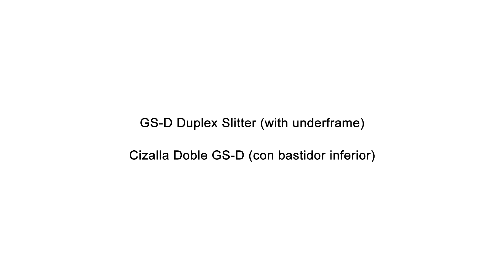GR - Duplex Slitting Machine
Duplex slitter for cutting tinplate in the sector of metal packaging and can making.
SHANTOU GR MACHINE CO., LTD